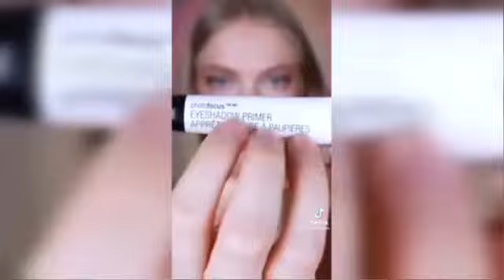TikToks That Revived My Childhood